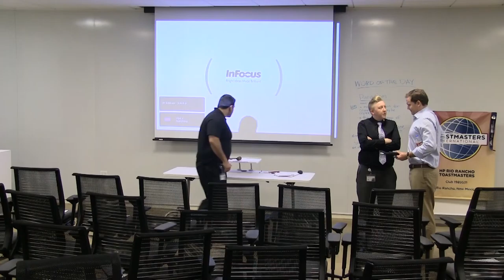Troy McGee - Table Topics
HP Rio Rancho Toastmasters Club